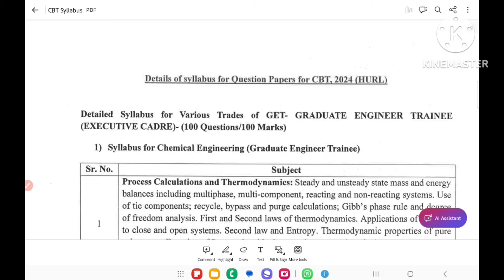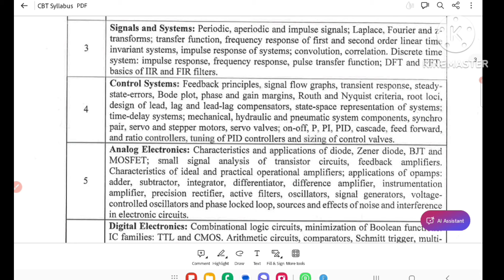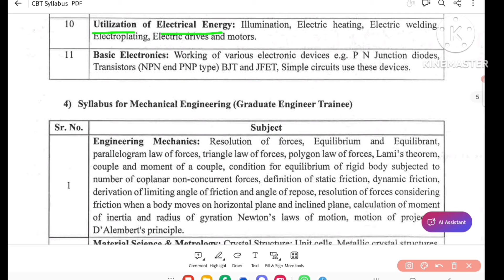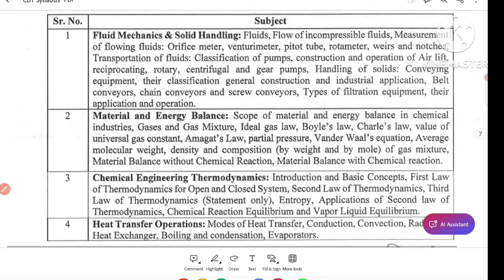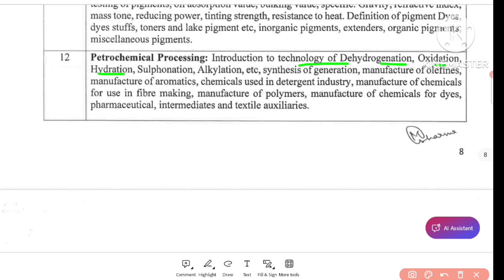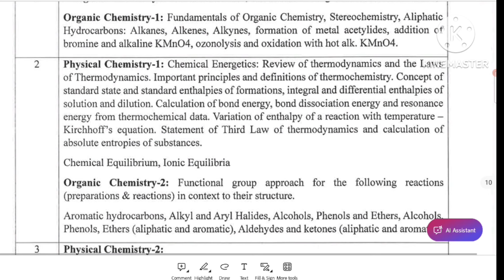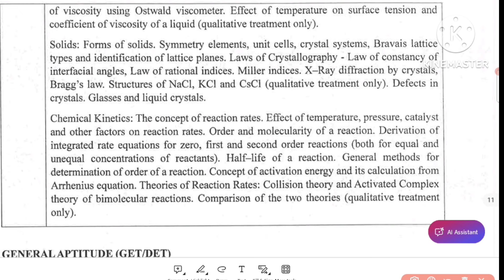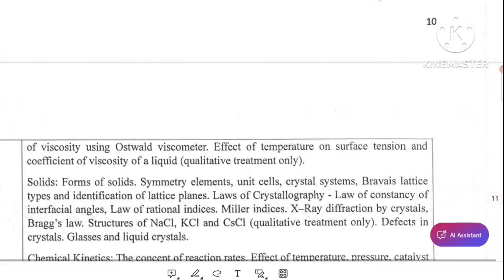HURL EXAM-2024 CBT details syllabus | DET | GET | ALL branch | PCM